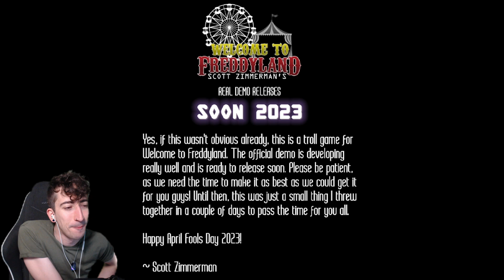DEMO TROLL de WELCOME TO FREDDYLAND - Gameplay en español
Gameplay español de Welcome to Freddyland

- El_Pedrox
- lefty hv65
- Hassen Osnel
- Diego Martinez
- Ekim's SMW
- Thomas Cuchau
- alejandro olmos
- kraken 808
- Bruno Debastiani
- EMIXS
- Leonardo Gamer 152
- xxaresxx